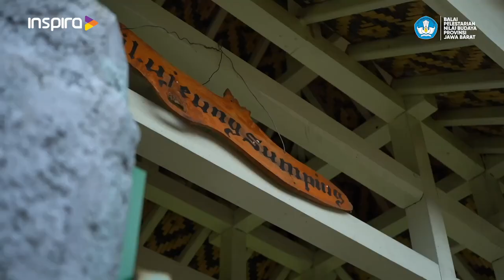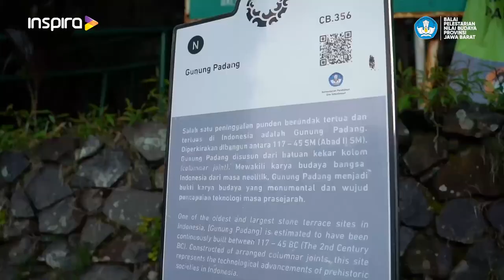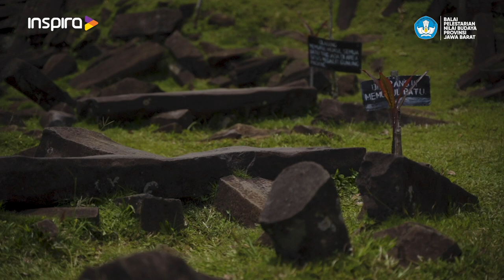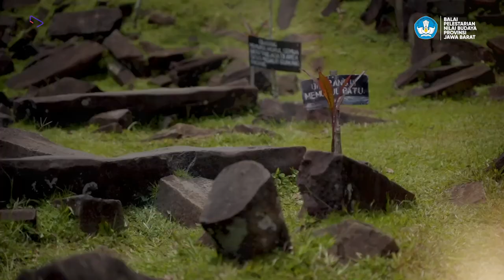WARISAN INDONESIA || EPISODE 4 - DESA KARYAMUKTI KABUPATEN CIANJUR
Budaya merupakan Warisan Indonesia yang sudah ada secara turun temurun, sebagai amanah yang harus kita lindungi, kita lestarikan, dan juga kita kembangkan, sehingga kelak dapat bermanfaat, dan juga agar dapat dinikmati oleh generasi-generasi selanjutnya.

Dengan penuh rasa bangga kami persembahkan WARISAN INDONESIA.

Merupakan Program kerja bersama antara @BPKwilayahIX dengan @inspiratvID, dengan jalannya acara dipandu langsung oleh @abdulhakimtopofficial7803, kami siap untuk turut serta untuk selalu menjaga dan melestarikan kesenian dan kebudayaan yang ada di seluruh Indonesia.

Warisan indonesia merupakan program pertunjukan kesenian dengan konsep daring yang dikemas bergaya dokumenter dan semi vlog, yang akan mengupas tentang kesenian, kebudayaan, kesejarahan, kuliner, dan unsur-unsur yang berkaitan dengan Warisan Budaya Tak Benda juga 10 Objek Pemajuan Kebudayaan, yang ada di wilayah kerja BPNB Provinsi Jawa Barat, dengan format edukasi yang bisa menjadi pengetahuan bagi penonton.

Program ini akan di pandu oleh host yang berkarakter adventure, yang akan menjelajah ke desa-desa yang di usulkan menjadi Desa Pemajuan Kebudayaan di wilayah kerja BPNB Provinsi Jawa Barat.

Tujuannya adalah ingin memperkenalkan kebudayaan, kesenian, kesejarahan, dan cerita-cerita dibaliknya, bahwasanya nilai budaya yang ada di desa bisa di kenal hingga seluruh Indonesia bahkan luar negeri.

Episode 4 Warisan Indonesia...

Apa yang terbayang oleh kalian Sahabat Budaya bila mendengar kata Gunung Padang ???

Yup... apapun yang ada di benak kalian Sahabat Budaya, kali ini kita ada di Desa Karyamukti, Kecamatan Cempaka, Kabupaten Cianjur, Jawa Barat.

Ngga cuma situs prasejarah peninggalan kebudayaan Megalitikum aja yang dijaga dan dilindungi disini Sahabat Budaya. Ada Kesenian, Kebudayaan, Tradisi, dan Ritus yang selalu dilindungi dan dijaga disini.

Ayooo... Sahabat Budaya.
Kalau bukan kita, siapa lagi? kalau bukan sekarang, mau kapan lagi?

📍 Desa Karyamukti, Kecamatan Cempaka, Kabupaten Cianjur - Jawa Barat